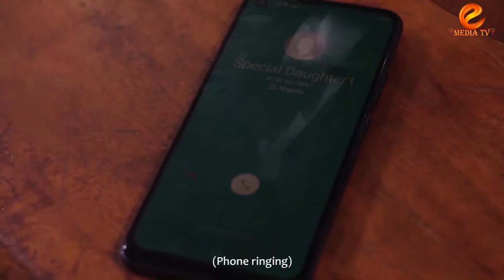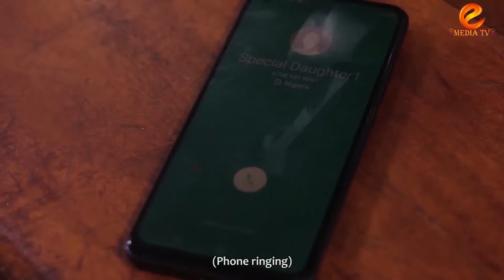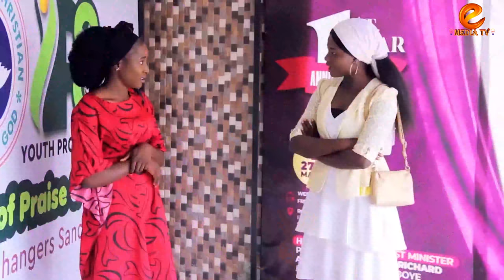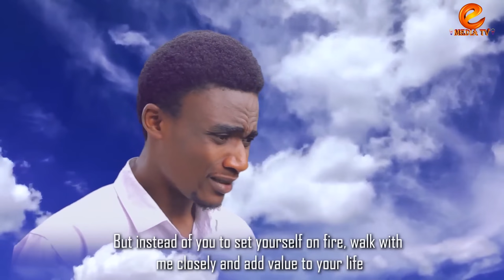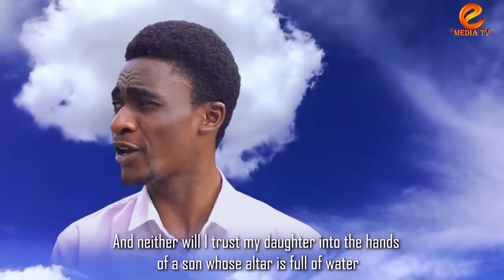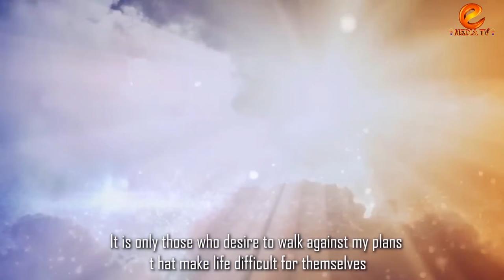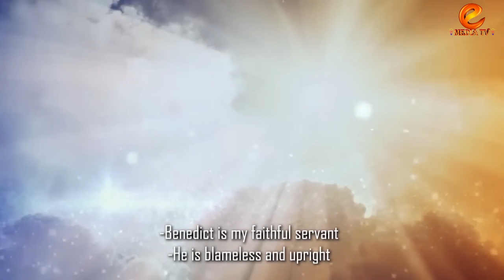Action Movie God Of War Vj Juuko Ug Full HD